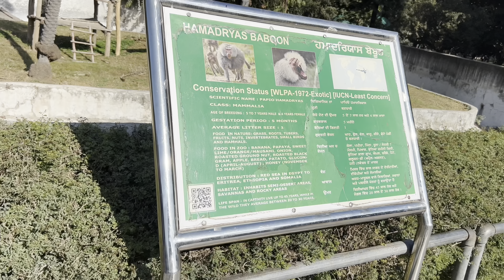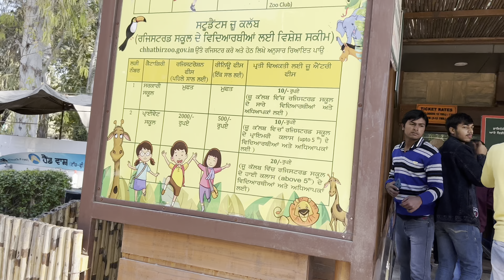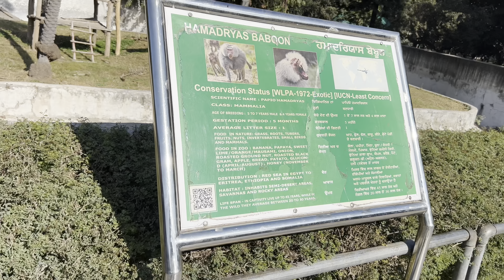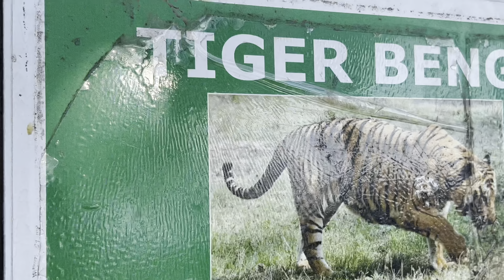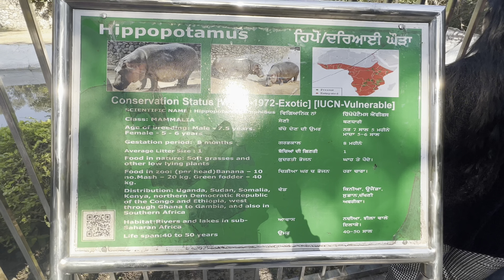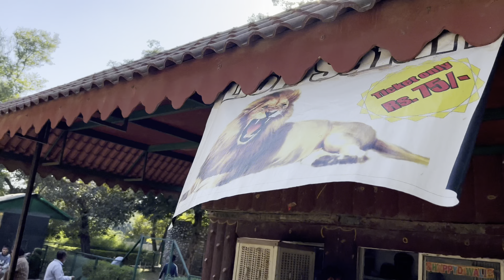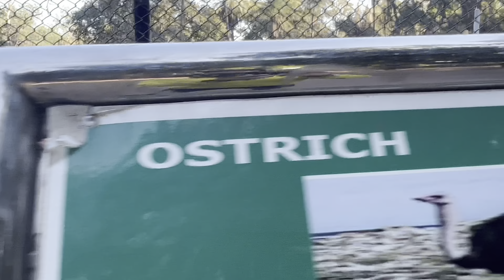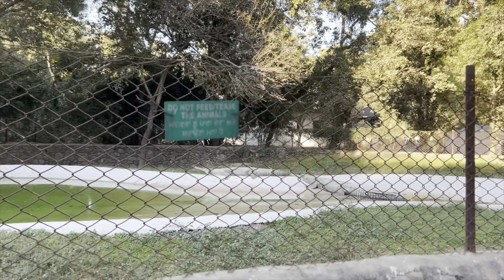Chhatbir Zoo | Zirakpur | Chandigarh | Vlog-16 |*Monday closed | Mahendra singh Zoological Park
Note :- Closed on Monday